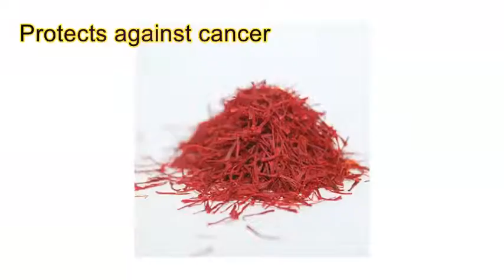Benefits & Where to buy Pure Saffron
Benefits of Pure Saffron (Kesar) and where we can buy 100% Pure Saffron.